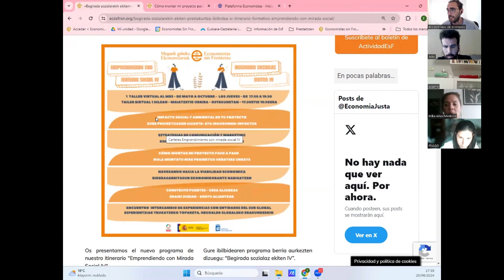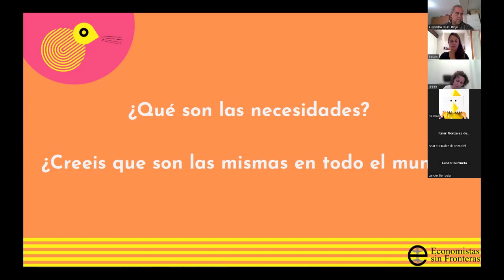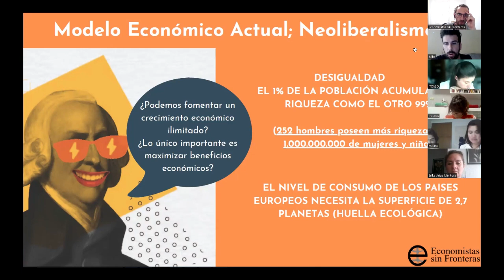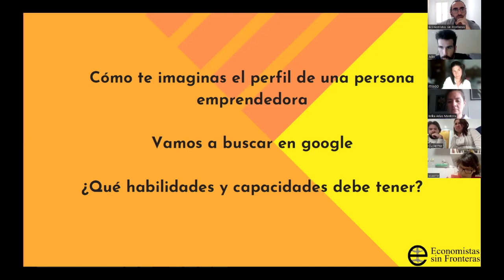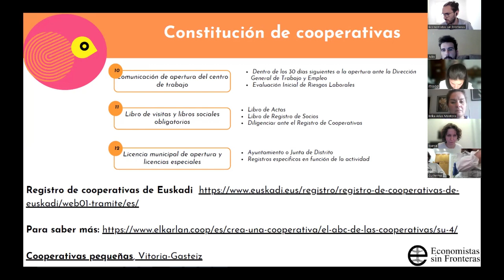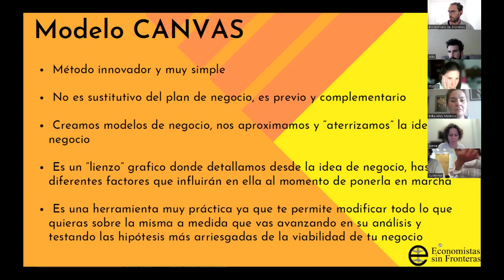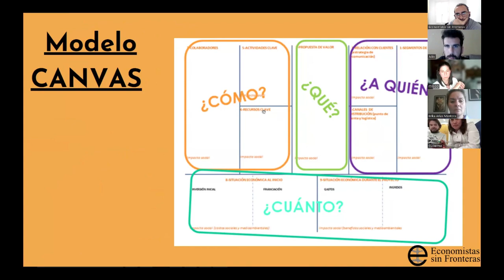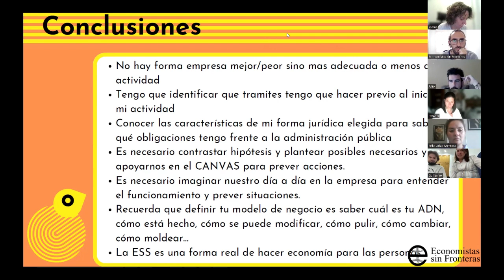Cómo montar mi proyecto paso a paso / Nola muntatu nire proiektua urratsez urrats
2º Formación de nuestro itinerario "Emprendiendo con Mirada Social IV" con Julio Priego, técnico de emprendimiento social y experto en Economía Social y Solidaria.